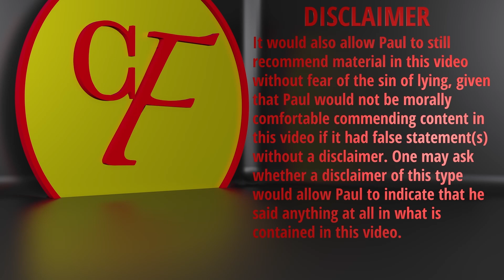Transgenderism's Reductio Ad Absurdum fromAnimals,Race,Height,Age,Weight&Disease if Gender TiedToSex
The absurdity of transgenderism if its rationale is applied to other areas.